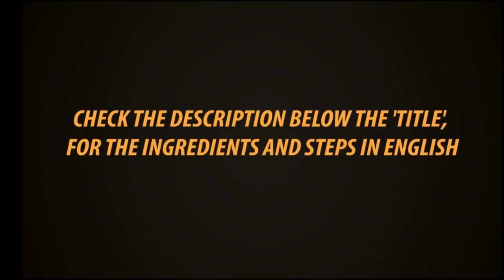பட்டாணி சுண்டல் Masala Pattani Sundal Recipe Gowri Samayalarai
Malasa Pattani Sundal
   This will be suitable as a side dish for rice varieties and also as a evening snacks. Special fresh grinded masala gives a very good aroma and taste.

To buy 2 liter prestige stainless steel cooker shown in the video

To buy Stainless Steel Kadai shown in the video

To buy Flip cart chopper shown in the video

Ingredients

Pattani sundal - 250 gm
Soak over night

Onion - 1

Curry, coriander leaves, salt, oil,mustard seeds Hing.

To grind

Small onion, Garlic - 4 each
Tomato - 1
Coriander leaves

Grind all together to a fine paste

Cook soaked pattani along salt and water for 3 whistles.
In oil,add mustard seeds, fry curry leaves, onion for few minutes. Add hing,
Add grinded masala, cook for few minutes.
Add cooked pattani along cooked water. Cook for few minutes. Add coriander leaves.
Tangy Masala Pattani Sundal is ready now.
Try and enjoy, send me your feedbacks.. Share this recipe with your family and friends..
With love
Gowri.